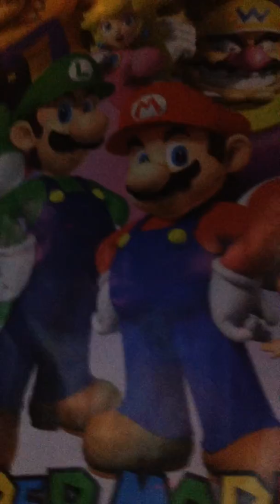VERY DARK Vlog #13